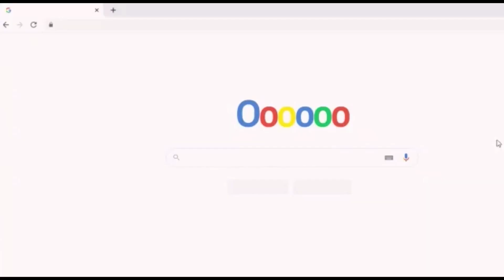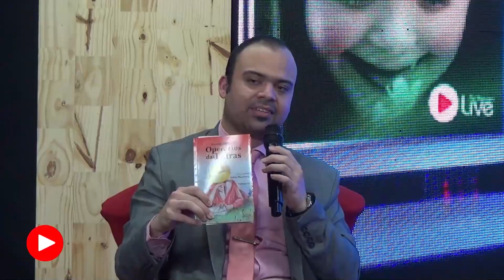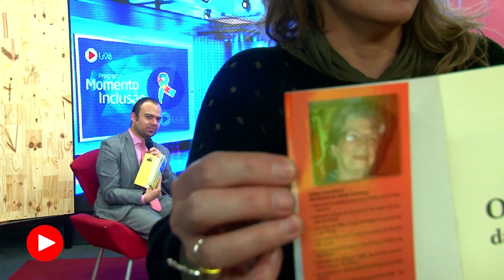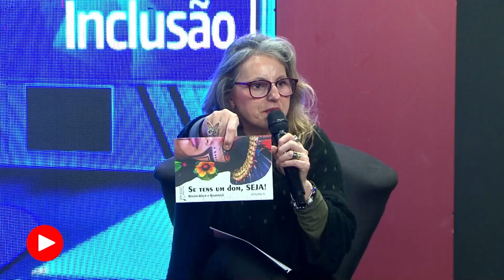A arte como forma de expressão por Felipe Carvalho, Músico, Poeta, Escritor e Produtor Cultural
Márcia Bueno entrevista Felipe Carvalho, Músico, Poeta, Escritor e Produtor Cultural falando sobre como a arte se tornou uma forma de expressão em sua vida.

“Entre o ensejo E o existir de um desejo Todo o meu anseio despejo Procurando pelo seu doce beijo Entre o ensejo De saborear camarão com caranguejo De saborear um recheado pão de queijo Lá estava a vontade do seu doce beijo Entre o ensejo E do céu os trovão com seus relampejo Só os deuses sabe o quanto pelejo E o quanto sonho com o seu caprichoso beijo Entre o ensejo De saborear o seu beijo Me encantei com seu gracejo E seu jeitinho sertanejo”
Felipe Carvalho

Momento Inclusão
Apresentado por Márcia Bueno